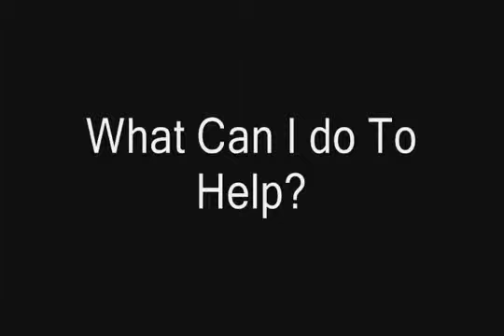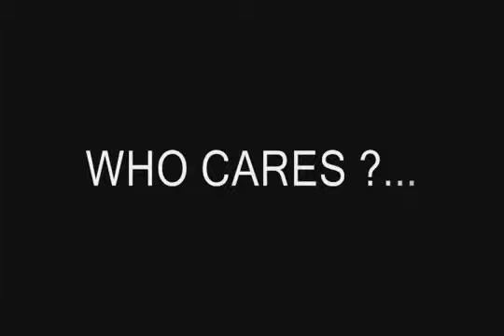Endangered_Species.flv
An overview of some of the endangered animals worlwide.